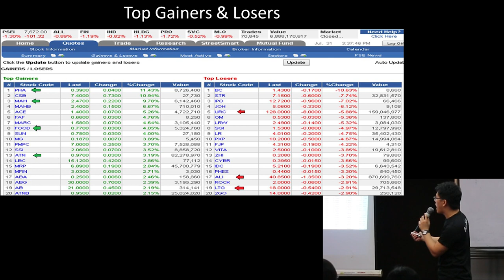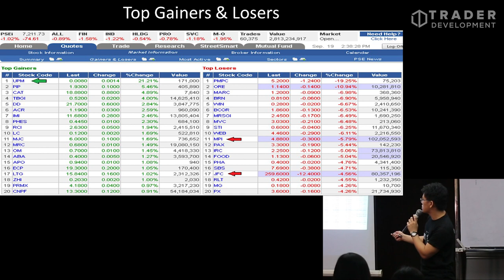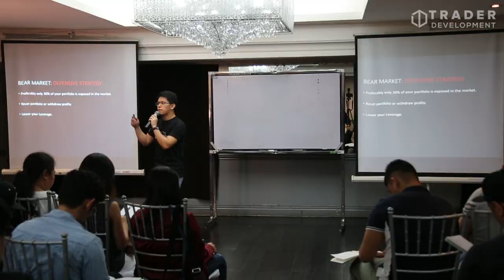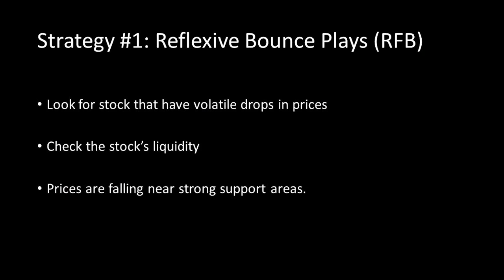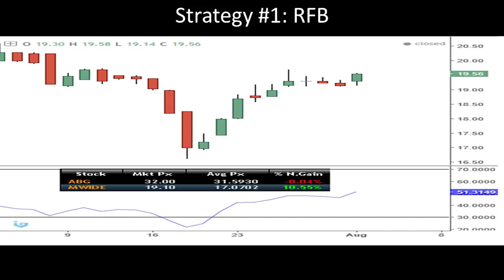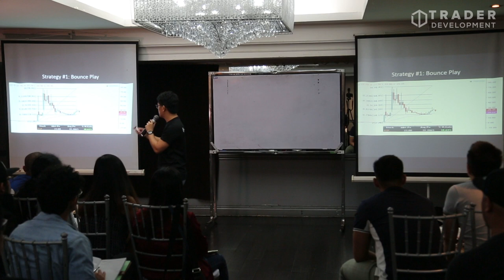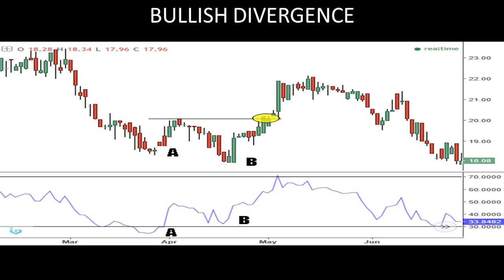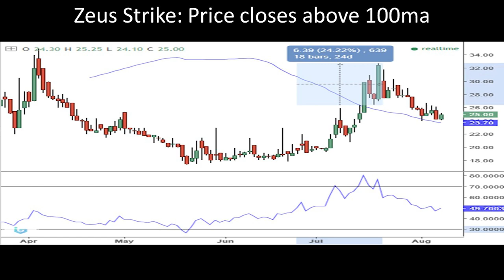Profitable Setups in a Bear Market (Philippines) | Sirius Lee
This is part of the talk of Sirius Lee entitled "Trading in a Bear Market."